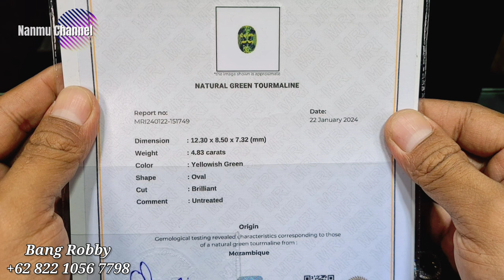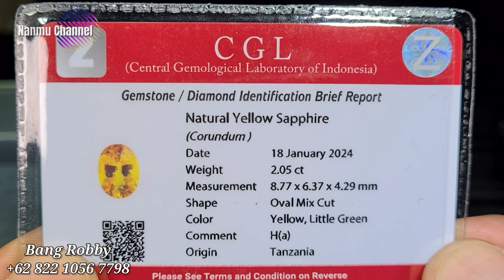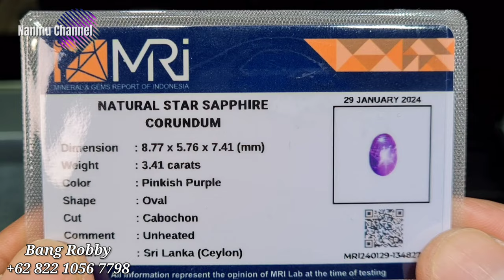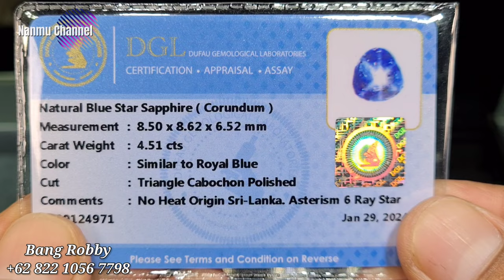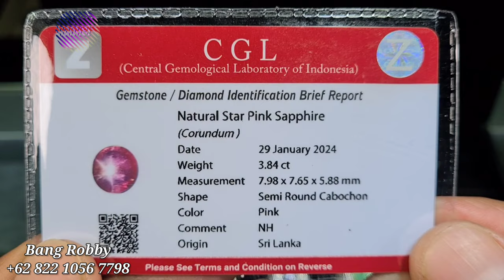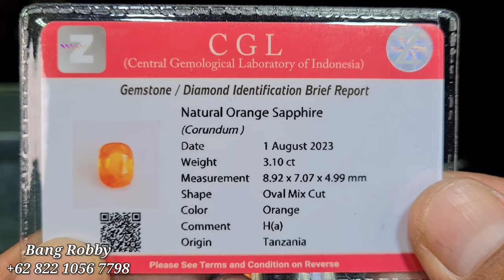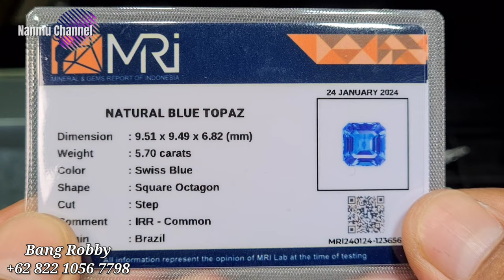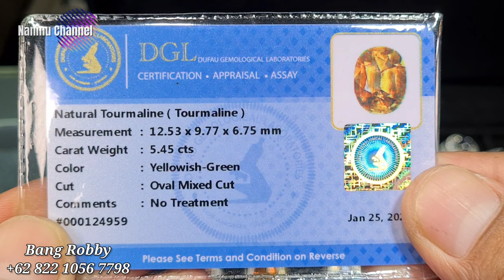SPESIAL PROMO !!! BATU PERMATA BERKELAS & BERKUALITAS ada Bonus untuk Pembelian 2 Pcs [03/02/24]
@promosibatupermata  kali ini kembali berada ditoko

Lantai Dasar Blok BKS No. 010

Bergabung dengan channel ini untuk mendapatkan akses Nonton Duluan (NoLan)

Terima kasih 🙏🙏🙏